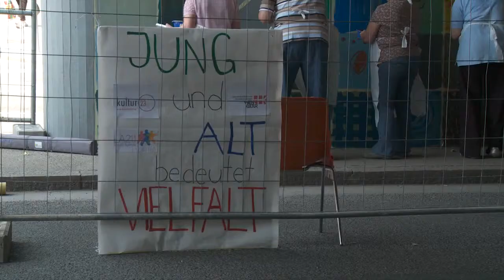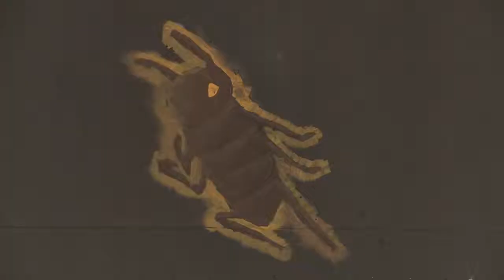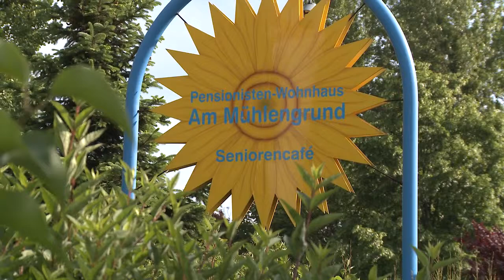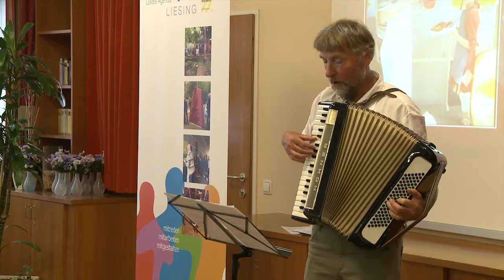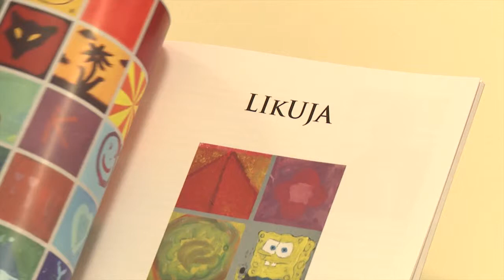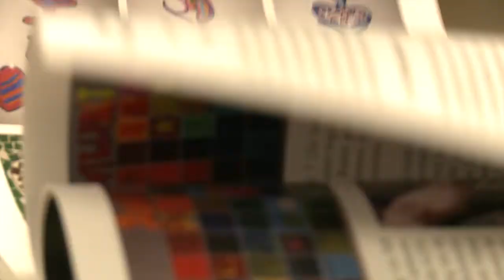Jung und Alt gestalten Atzgersdorf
VolksschülerInnen, GymnasiastInnen und SeniorInnen gestalten in Liesing gemeinsam ihren Stadtteil. Dank eines generationenübergreifenden Projektes der Lokalen Agenda 21 Liesing erstrahlt die Straßenunterführung in Atzgersdorf in neuen und bunten Farben. Die Erfahrungen daraus flossen auch in das kürzlich präsentierte Buch LIKUJA ein. Dieses präsentiert im Sinne eines Poesiealbums Literatur und bildnerische Kunstwerke von jüngeren und älteren LiesingerInnen und wurde von diesen auch gemeinsam entwickelt.